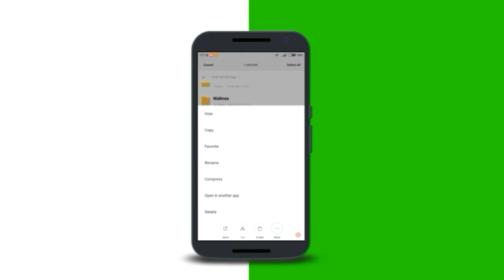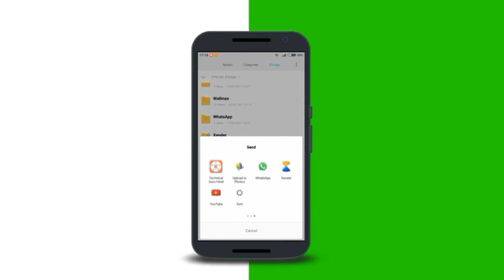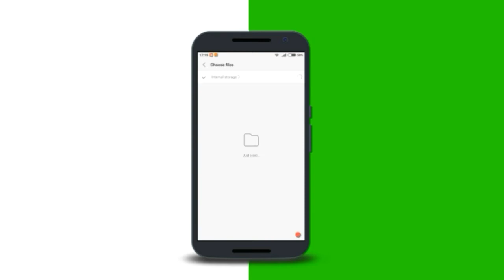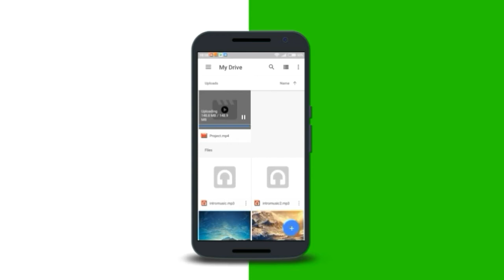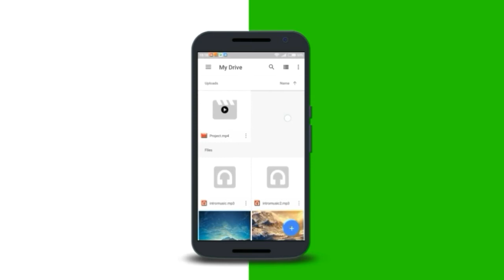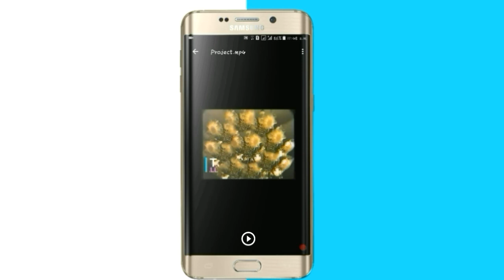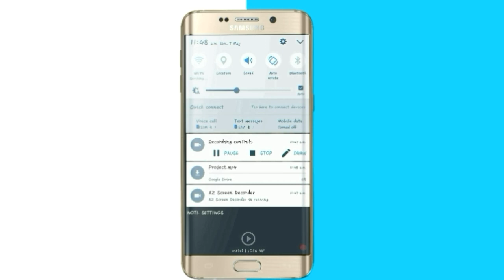Whatsapp||Trick||Share large file,videos,anything, without any limit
Hello friends